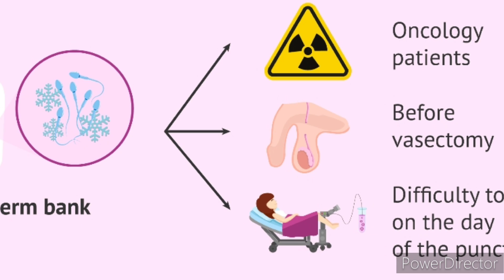Operation Atom (From The North Canadians Point of View)